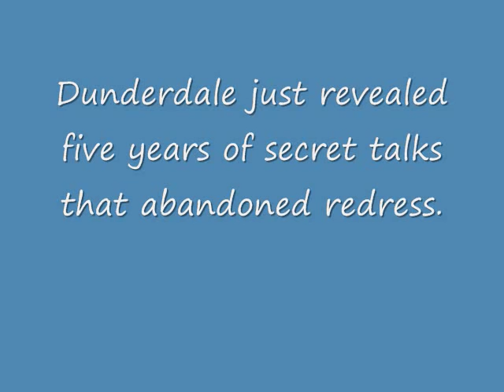Dunderdale 04 Sept 09 - secret talks.wmv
Audio of comments by Newfoundland and Labrador natural resources minister Kathy Dunderdale on secret and unsuccessful talks with Hydro Quebec to develop the Lower Churchill